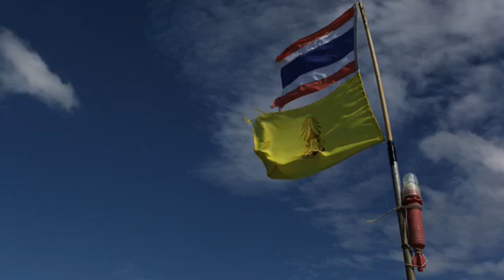4/2 on tour